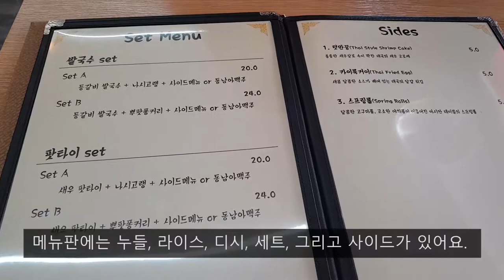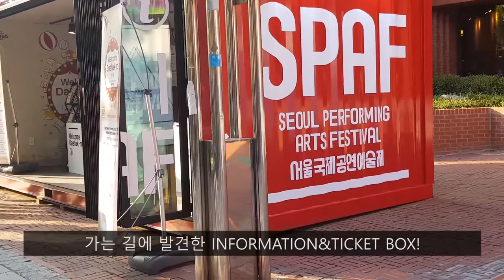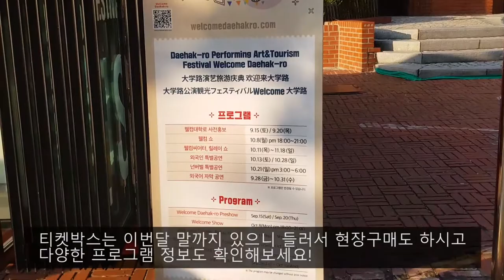연극 보기 전 대학로 이색 맛집을 찾는다면?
성균관대 정문에 위치한 아시아요리 전문점에서 다양한 동남아 요리 맛보고,
대학로에서 열리고 있는 서울국제공연예술제에 참여했어요!
친구, 연인과 함께 방문한다면 버터에 튀긴 달콤한 계란과 바삭한 새우를 즐길 수 있는 말레이시아 요리 버터새우를 추천해드립니다~